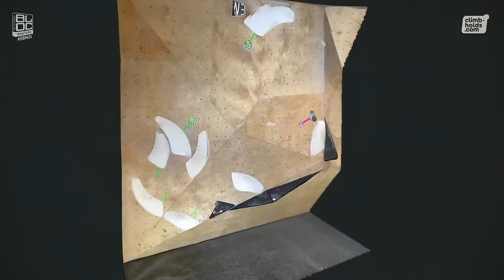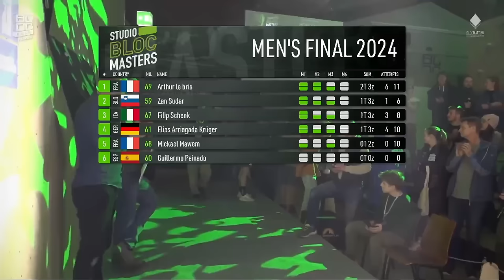HIGHLIGHT | Studio Bloc Masters 2024 Finals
This is the highlight of the Studio Bloc Masters 2024 Finals
Today's Commentary was done by Mike Langley  and Gaz Perry.